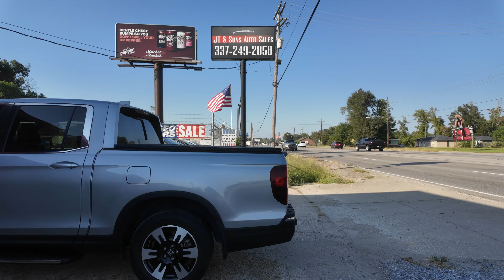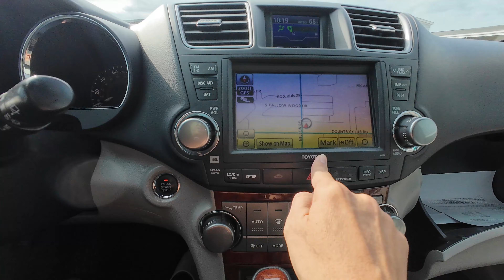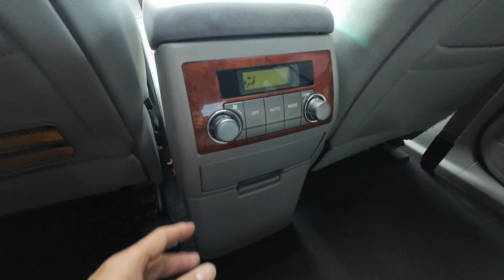Toyota Highlander 2012 : quyết định mua chiếc SUV cỡ lớn phù hợp cho gia đình mình.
Chào mừng mọi người ♥
Gia đình Vincent Nguyen muốn chia sẻ những khoảnh khắc trong cuộc sống mỗi ngày của gia đình mình tại Mỹ, mình lập kênh này với mục đích muốn chia sẻ cho mọi người hiểu thêm về đời sống hằng ngày của gia đình mình tại Mỹ như thế nào.
Hy vọng sẽ được cái bạn ủng hộ và chia sẻ rộng rãi ♥♥
© Bản quyền thuộc về Vincent Nguyen
© Copyright by Vincent Nguyen ☞ Do not Reup